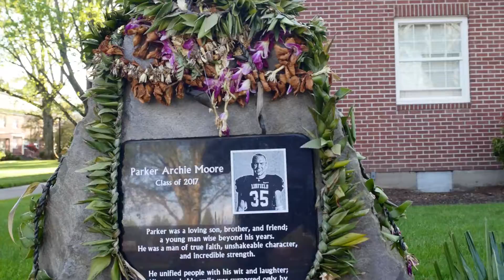Parker Moore Memorial Concert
Rogue Mafia's 1st  performance as a whole group to help raise funds for their fallen brother Parker Moore.

Video done by Rogue Ego.

GO LIKE
GO FOLLOW